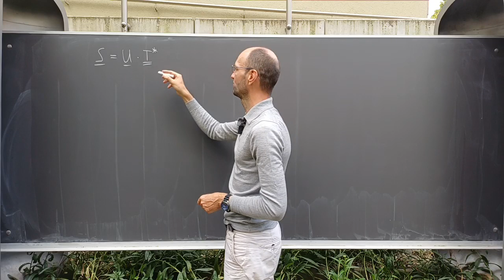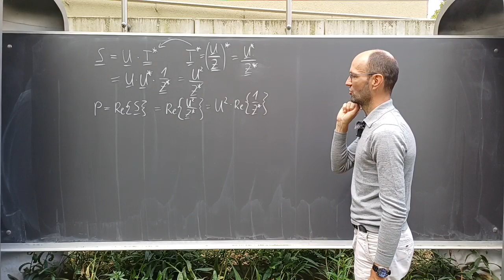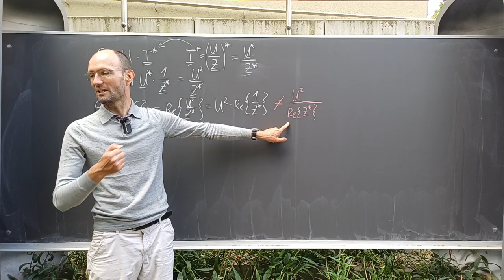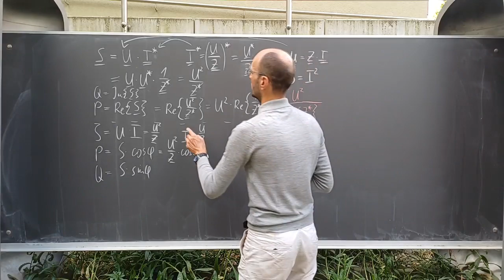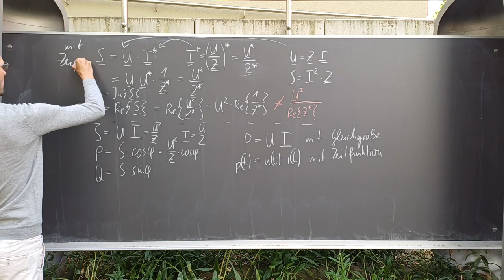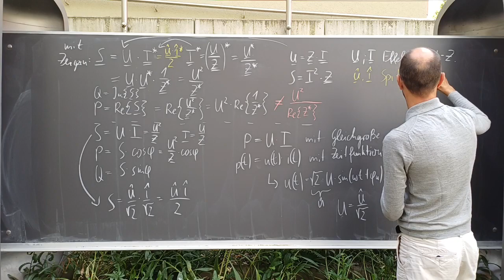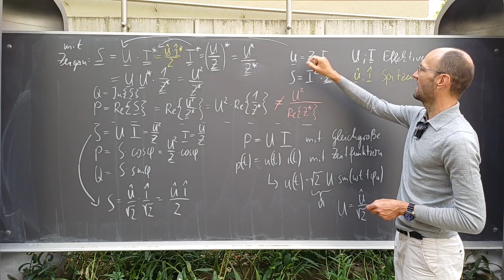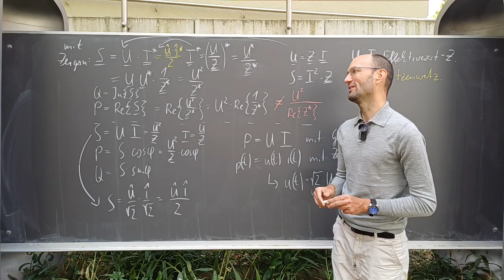Herleitung und Diskussion einiger Formeln zur komplexen Leistung und zur Effektiv- und Spitzenwerten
Im diesen Mitschnitt des Askathons zu den Grundlagen der Elektrotechnik vor der Prüfung im Sommersemester 2024 diskutieren wir einige Formeln zur Berechnung der komplexen Leistung, der Schein-, Wirk- und Blindleistung sowie zur Rechnung mit Effektiv- und Spitzenwerten.

Kapitelmarken:
00:00 Komplexe Leistung
02:58 Wirkleistung
06:25 Wie rechnet man ohne komplexe Zeiger?
10:16 Wann rechnet man mit Effektiv- und Spitzenwerten?
18:24 Wie genau sollte man auf die Schreibweise achten?